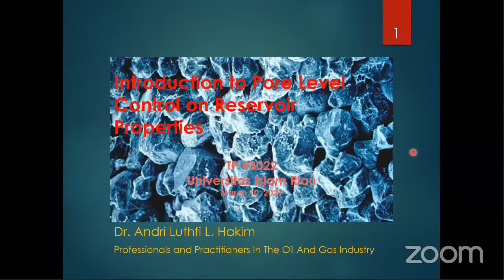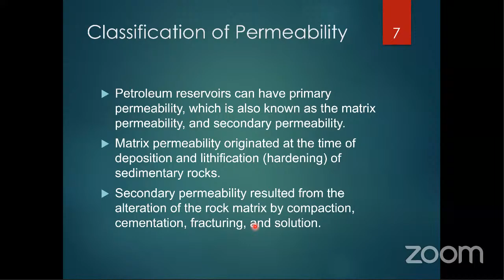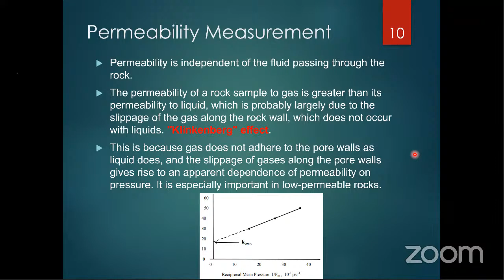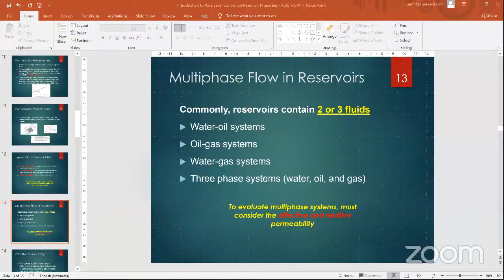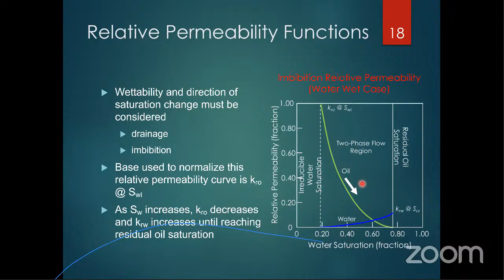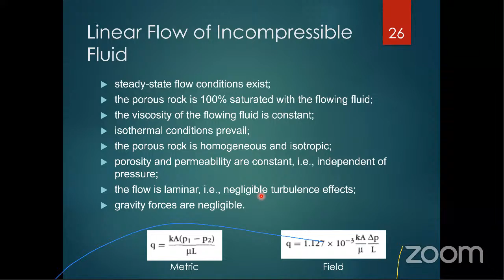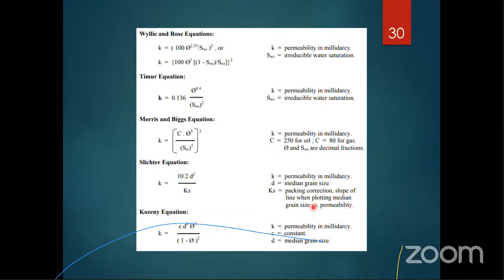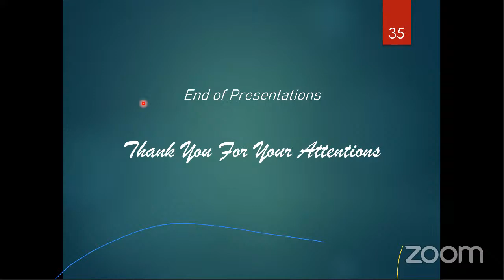Kuliah Mekanika Reservoir